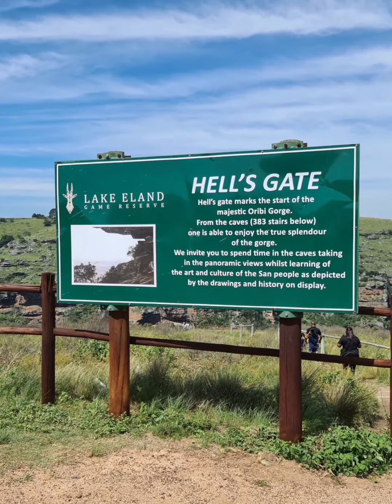oribi gorge South Africa... making memories